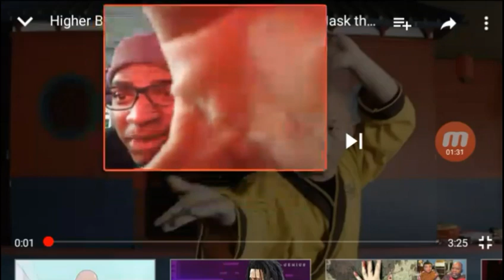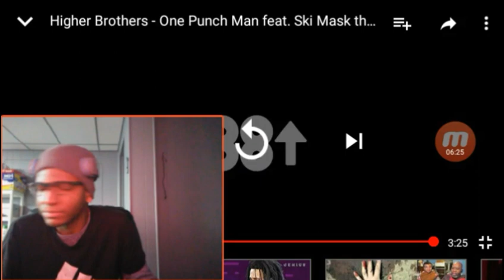AYE! | Higher Brothers - One Punch Man feat. Ski Mask the Slump God & Denzel Curry | Reaction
LATESTPOPULARVIDEOSSTORE

Higher Brothers Drops Sophomore Studio Album 'Five Stars'

The Chengdu hip-hop crew returns with a range of heavy-handed slappers.

By Torsten Ingvaldsen · 1 day ago in Music

Higher Brothers, the notorious Chinese hip-hop group from Chengdu, have returned with its hard-hitting, feature-heavy sophomore album titled Five Stars.

Released via Asian-spotlighting label and collective 88 Rising, the newly launched project features a range of quality-toting features from the likes of ScHoolboy Q, Ski Mask The Slump God, Denzel Curry, J.I.D., Soulja Boy, Guapdad 4000, and fellow 88 Rising-affiliated stars Rich Brian, KOHH and NIKI. Even so, infamous Jojiis on the production side of things on the horror-esque track “Zombie.” Sporting a range of varying genres from more R&B centric hits to heavy trap hitters, the crew’s effortlessly rapped out lyrics in the Sichuan dialect is nothing short of an accomplishment within the Western hip-hop market.

Take a listen below, and let us know your thoughts on Higher Brothers Five Stars.

For more music news, Illegal Civilization recently shared a special Mac Miller video tribute.

ScHoolboy QAlbumsSoulja BoyDenzel CurryKOHHJ.I.D.Ski Mask The Slump GodHigher BrothersRich BrianQuapdad4000NIKI

NEWS

TOP100

SONGS

MIXTAPES

Ski Mask The Slump God & Denzel Curry Feature On Higher Brothers' "One Punch Man"

Higher Brothers - One Punch Man Feat. Ski Mask the Slump God & Denzel Curry

By Alex Zidel

  Feb 22, 2019 12:10

  2.1K Views

63

5

Higher Brothers come through with some big heat on "Five Stars."

When the tracklist was announced for Higher Brothers' new albumFive Stars, even those unfamiliar with the Chinese rap group were impressed with what they had gathered. As part of 88rising, Higher Brothers have become the most visible musical representatives of their home country in the United States, linking with top producers and buzzing artists to unleash a solid effort. One of the standout tracks from Five Stars is the newest single "One Punch Man" with Ski Mask the Slump God and Denzel Curry.

Watch the video in the original article page.

It's refreshing to hear Denzel Curry spitting again after TA13OO and as always, Ski Mask does his thing, painting an image with his grimy lyrics and flows. Some may expect Higher Brothers to be the weak link here but that's just not true in this case. The group stands tall with their star features to deliver one hell of a song. What are your thoughts on this collaboration?

Quotable Lyrics:

5 to your face like I'm Abraham Lincoln
I leave a hole that's the size of a penny
When I catch that they gon' say that it’s Denny
Pay off the winners they say I'm at Denny's
Call me Goku
I play the numbers just like Sudoku

Higher BrothersSki Mask the Slump GodDenzel CurryFive Starsnew albumnew musicnew songvideoMusic Videos

VIEW ORIGINAL ARTICLE

5 COMMENTS

doublebluecup

Need a denzel/ski mask edit

3

0

BAsS CAndY

FIRE!

1

0

KingJayDot

If you're a real one you know that Ski mask verse is recycled from Book of Eli. This beat fits the verse much better though! Denzel killed it as always

2

0

Trapdogg

Every knowledge is welcome

0

0

kensliker

Denzel and Ski Mask on a song, thank you lord

1

0

MORE COMMENTS

RELATED

Won't Believe

Higher Brothers

Higher Brothers

Open It Up

Higher Brothers

16 Hours

Higher Brothers

TGM

Ebhoni

MORE

AdvertisePrivacyContactTOS

LATESTPOPULARVIDEOSSTORE